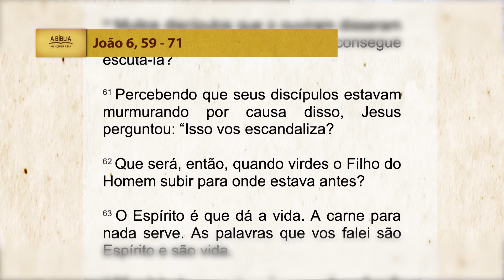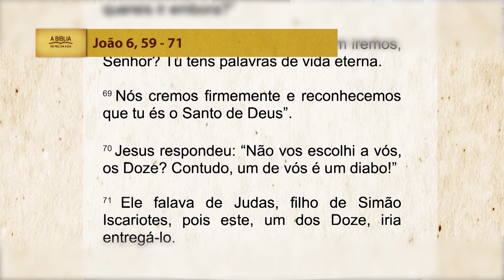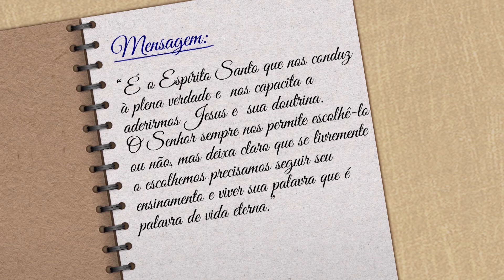A Bíblia no meu dia a dia - 01/01/2024